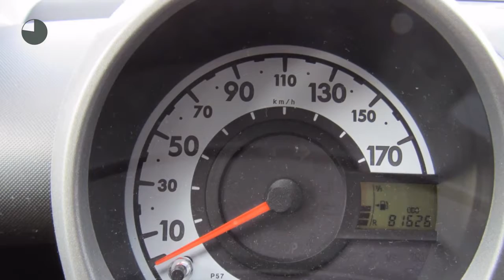Toyota Aygo 1.0 VVT-i 5D Comfort Navigator